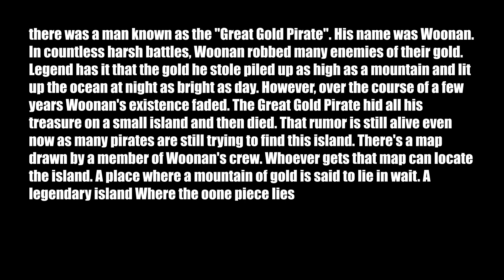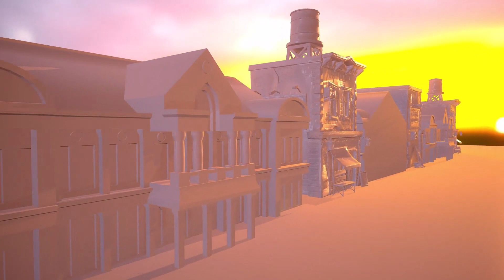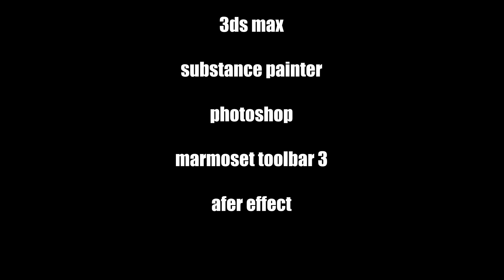One piece , the treasure hunt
modélisation :  bateau de pirate , espace d'exécution publique de Gol D Roger , carte de chase de trésor, globe du monde de one piece .
Travail realisé par : Khamssi imen groupe 6
Programmes utilisés:  3ds max / substance 3d painter (texture) / marmoset toolbar 3 ( rendu) / photoshop (rendu) / after effect (montage)